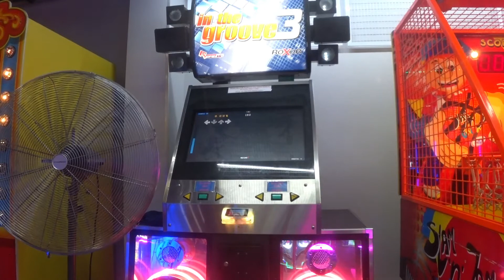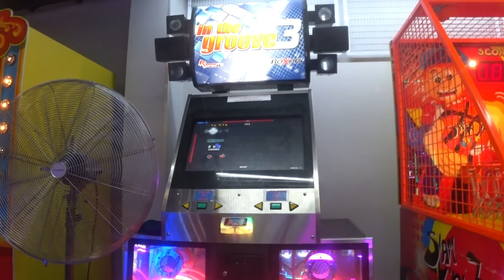Bane - FJRJ /13/ 97.15%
Pack: Illusionary Dance Fantasy
Step Artist: Condortalen

Finally got the star on this obnoxious chart. This and Melt and Join (part 2) can fuck off.